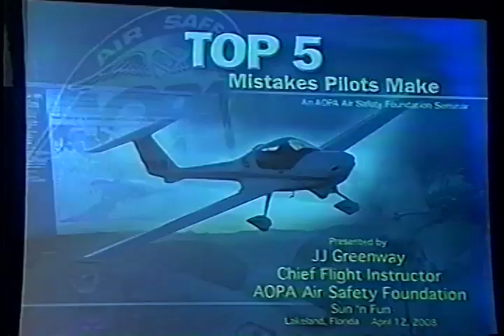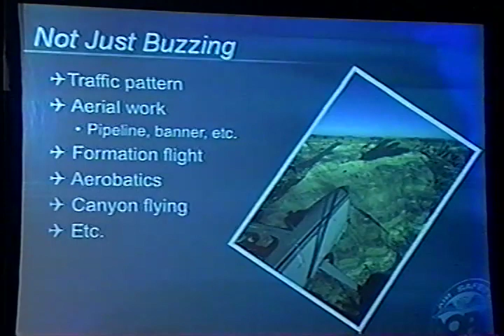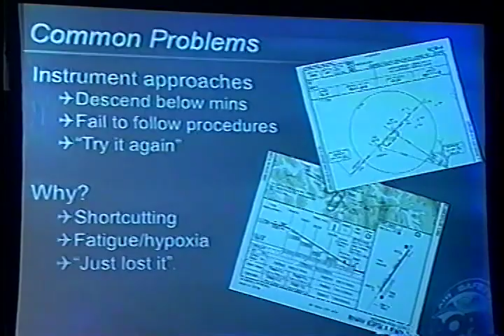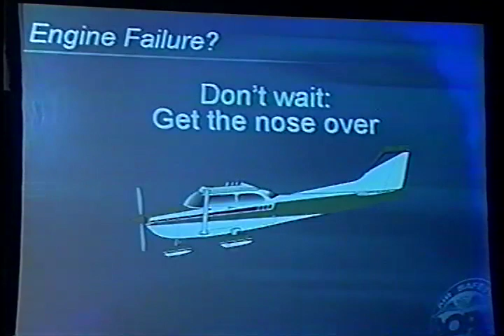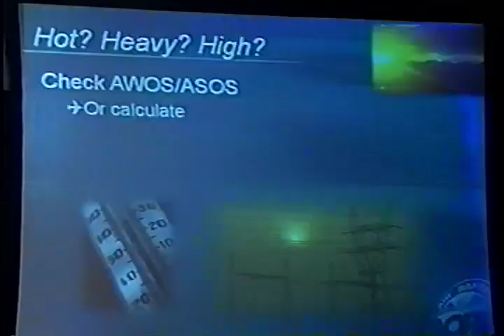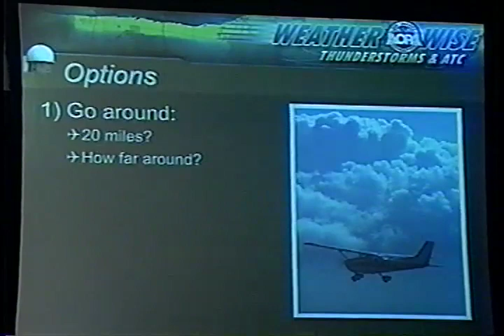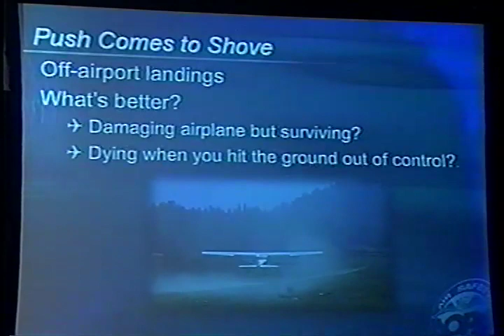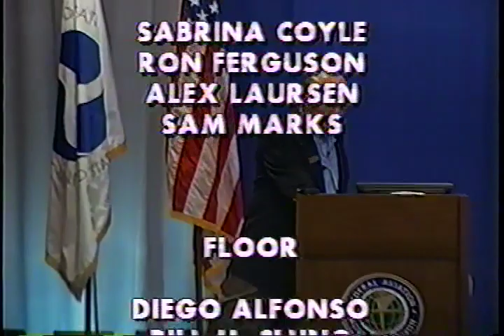Top 5 Mistakes Pilots Make (2008)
Federal Aviation Administration Sun 'n Fun Aviation Training Seminar 2008
Top 5 Mistakes Pilots Make with JJ Greenway (08041204)